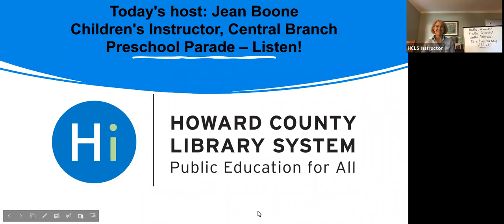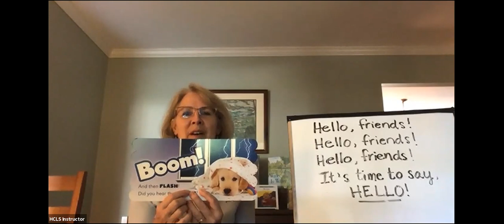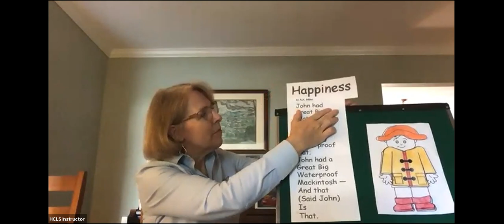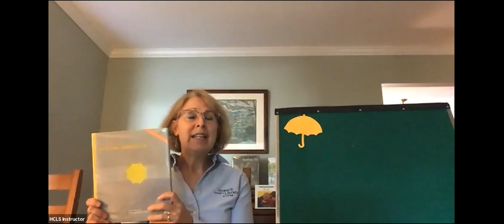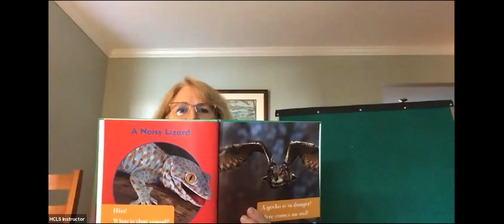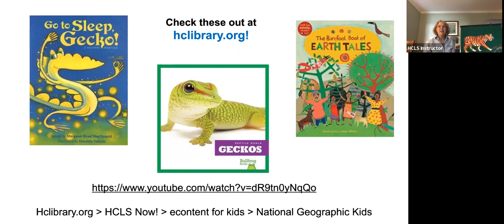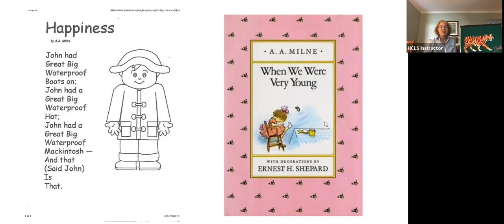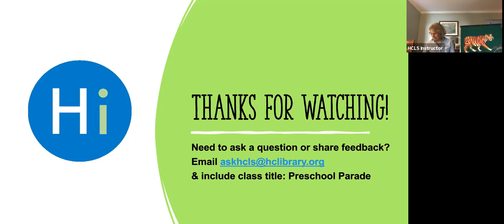Preschool Parade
Develop school-readiness skills through stories, songs, fingerplays and rhymes.